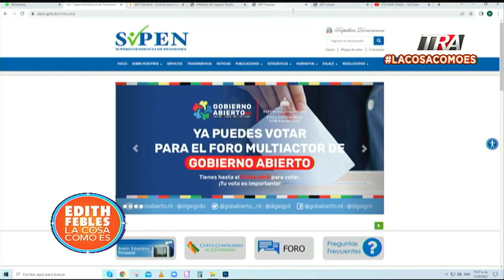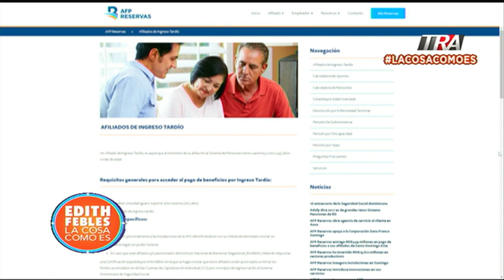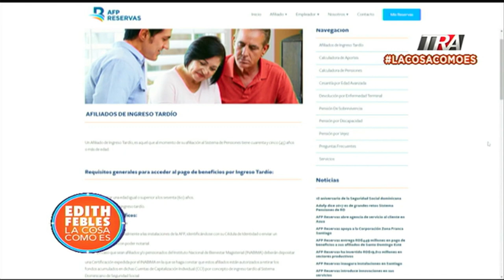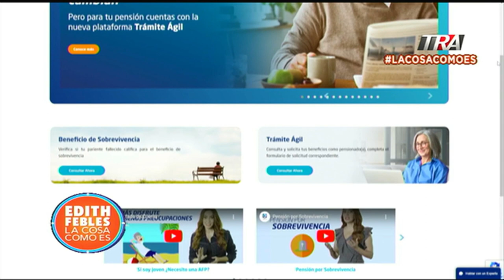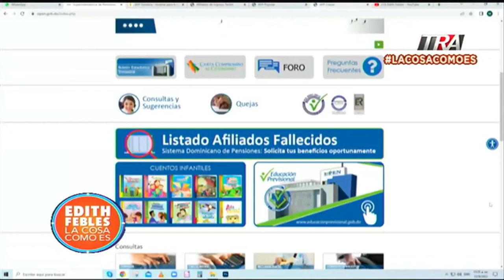Hablamos de seguridad social con Gianna D'Oleo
Canal Oficial Periodista Edith Febles